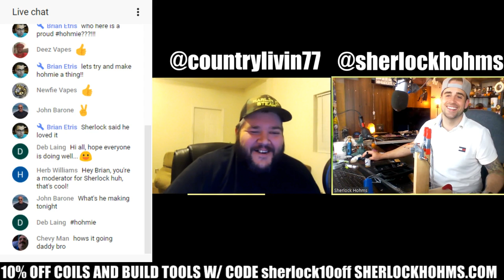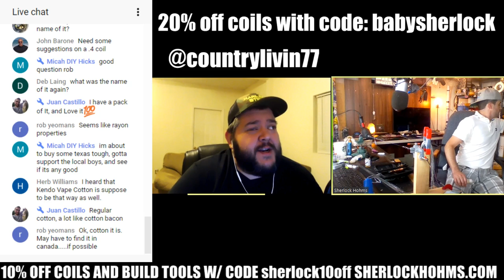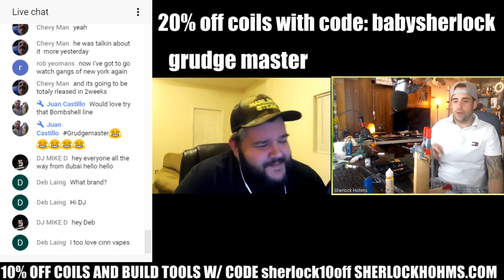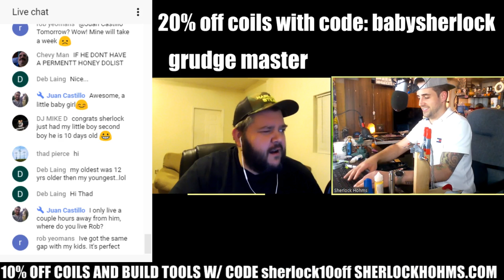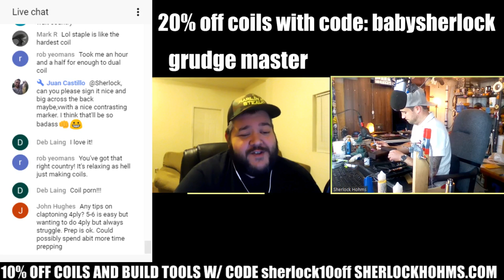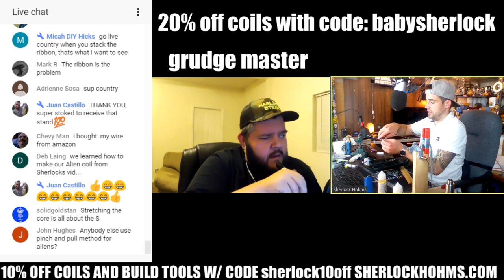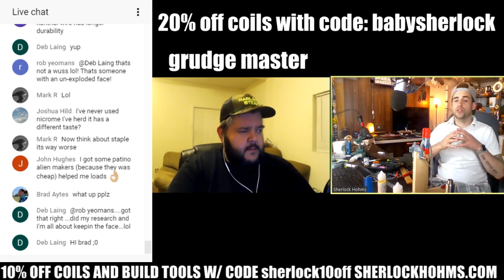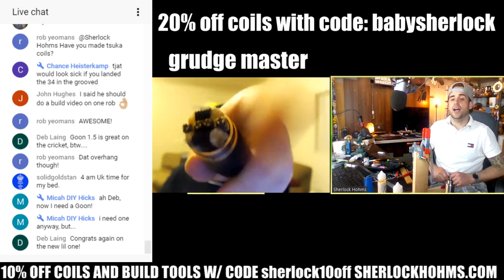LIVE - ALIEN FRAMED STAPLE COIL BUILDS WITH COUNTRY LIVIN AND GENTLEMANS E LIQUID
ENTER THE GIVEAWAY If you receive value from my channel / videos, please consider becoming a patron. With your monthly contribution help I can keep my content free, sustain the channel, improve the quality, and post more frequently. For your generosity I am offering some pretty cool rewards like, monthly coils, exclusive access to content/live streams, and personal build lessons Thanks so much in advance!

My goal is to provide all the information you will need so you can start building awesome coils for yourself and make your vaping experience so much better. Which is why I started this coil building / vaping tutorial series. I will be consistently posting how tos about anything vaping, but mostly about building coils. Whether your'e using kanthal, nichrome, stainless steel, titanium, or nickle, these same basic principles apply. The cleaner the build the better the flavor and vapor production. So regardless if you're a cloud chaser or flavor chaser, mastering the basics of building your coils will step your vape game up! Know your atomizer, do your research, know ohms law and battery safety!! Each and every vaper is responsible for their own safety! If your "vape pen" or "e cig" explodes, its no one else's fault but your own. Build at your own risk.

In this video, I show you how to build the Alien Framed Staple Coil. One of my favorite exotic builds. Not only does it produce huge clouds, it will bring out the best flavors in your favorite juice.

If you receive value from my channel / videos, please consider becoming a patron. With your monthly contribution help I can keep my content free, sustain the channel, improve the quality, and post more frequently. For your generocity I am offering some pretty cool rewards like, monthly coils, exclusive acces to content/live streams, and personal build lessons  Thanks so much in advance!

How to Build the Alien Framed Staple (Alien Fraple)

You Need:
- 26g Kanthal
- .5x.1 Kanthal Ribbon wire
- 36g Nichrome 80 or 60
- Toothless Pliers
- Flush Cuts
- 3mm Bit (or equivalent)
- Swivels (at least 3 set together. If one jams, the other 2 will keep spinning)
- Drill (Corded or cordless)
- A way to secure one end of your Clapton wrap so the other can be stretched.

Get off your ass and fight for our industry, the industry that saved our lives!

Hashtag activism isn't cutting it anymore. It is up to every single one of us to fight for ourselves. It's time to step up and get active. If you can name your senator and congressman right now then you are not doing enough. If you lose the fight against the FDA, the blood of the industry will be on your hands and you lose the right to complain. With very little effort you can make a tangible difference. Seriously, get off your ass and make a call, write a letter or email, fight for the industry that saved your life. To find out more, visit casaa.org , notblowingsmoke.org , or any other advocacy organization.